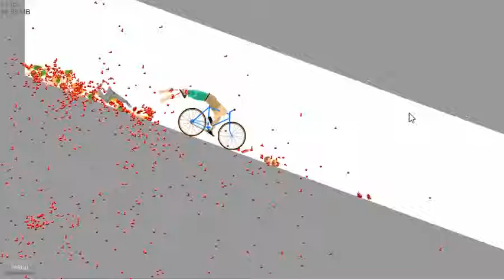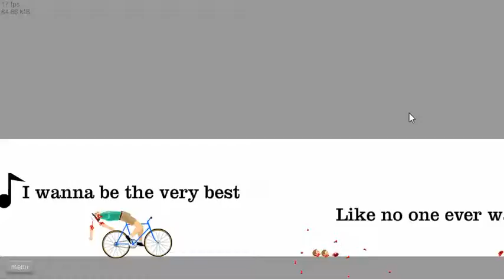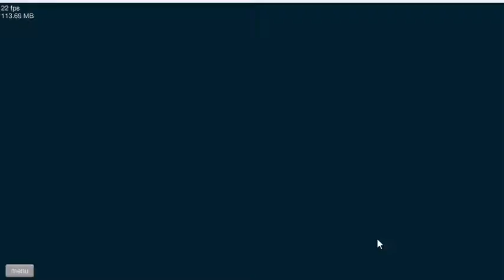Katanas! | Happy Wheels part 1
Sorry for the sound.